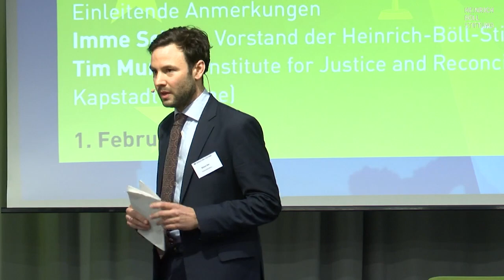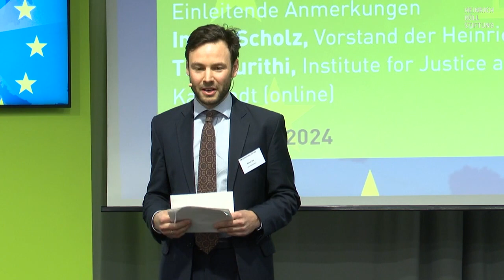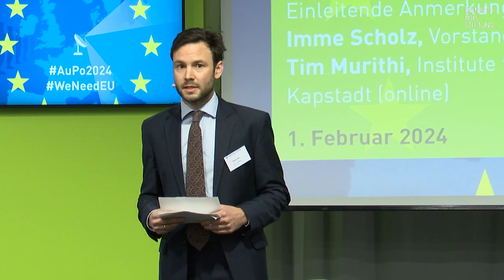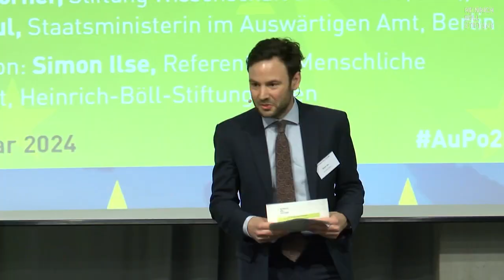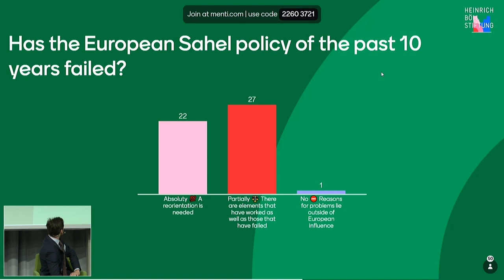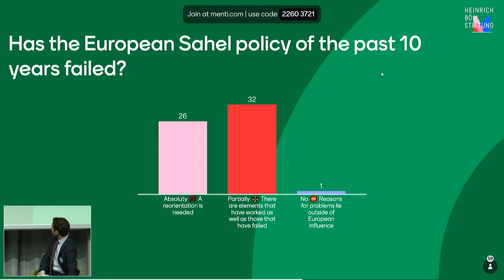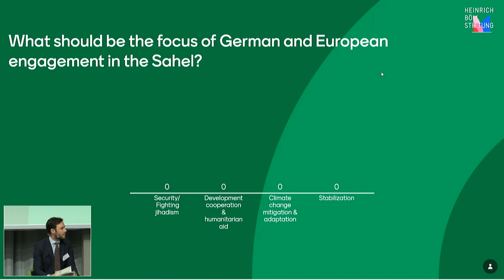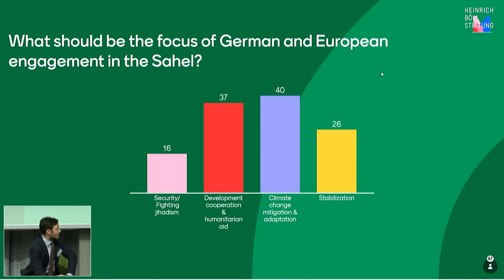24. Außenpolitische Jahrestagung (3/3) Die Rolle Europas in der Sahelzone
Europa verteidigen in ungewissen Zeiten
Grüne Visionen zur Zukunft der europäischen Sicherheit und Verteidigung

Ausweitung der europäischen Sicherheitsdebatte: Die Sahelzone

Einleitende Anmerkungen
- Imme Scholz, Vorstand der Heinrich-Böll-Stiftung, Berlin
- Tim Murithi, Institute for Justice and Reconciliation, Kapstadt (online)

Die Rolle Europas in der Sahelzone. Eine kritische Würdigung
mit
- Chris Ngwodo, Generaldirektor des Büros für strategische Bereitschaft und Resilienz, Büro des Vizepräsidenten von Nigeria, Abuja
- Lisa Tschörner, Forschungsgruppe Afrika und Mittlerer Osten, Stiftung Wissenschaft und Politik (SWP), Berlin
- Katja Keul, Staatsministerin im Auswärtigen Amt, Berlin

Moderation: Simon Ilse, Referent für Menschliche Sicherheit, Heinrich-Böll-Stiftung, Wien

Schlüsselfragen:
- Nach dem Scheitern der Stabilisierungsmissionen in der Sahelzone: Was sollten die Elemente einer neuen europäischen Strategie für Westafrika sein?
- Welches sind die Grundsätze einer grünen Afrika-Strategie?
- Können die EU und die Afrikanische Union in Fragen der globalen Ordnung und Sicherheit zusammenarbeiten?